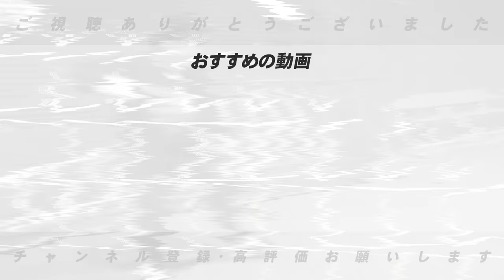【阪神岡田語録】”門別は山本昌2世?”野口は走塁技術もある？手ごたえ充分の阪神キャンプ‼︎岡田監督の語録について語ります【プロ野球】